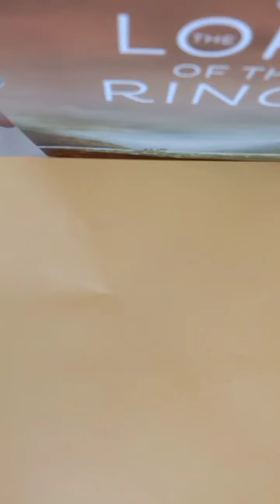DIY how to make sticky papers